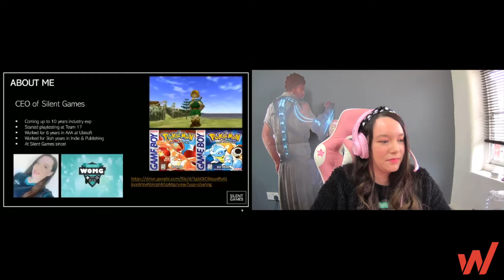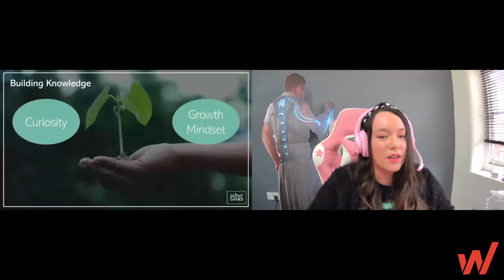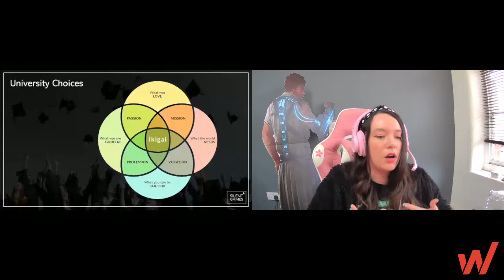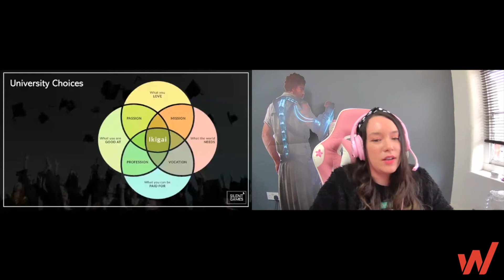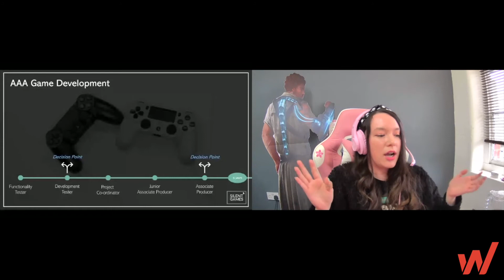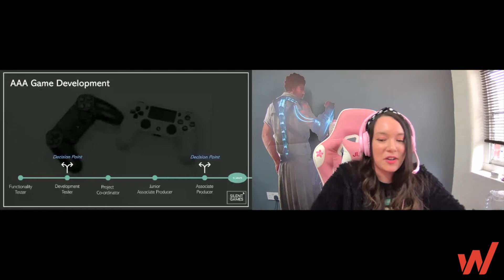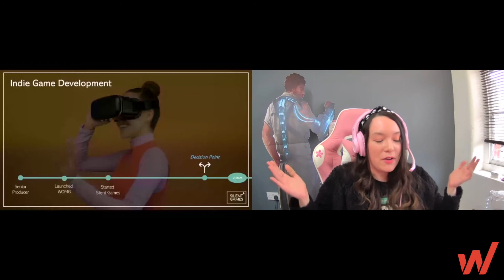Women in Games Careers & Networking Expo 2021: Key Decisions & Career Choices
Sally Blake talks about the career foundations that led to creating her own studio Silent Games and advocacy organisation Women Making Games

Recorded at the Women in Games Careers & Networking Expo, March 10th, 2021.